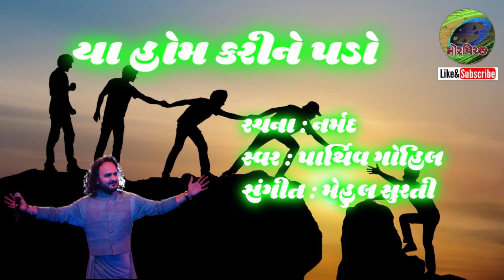Yahom karine pado | યા હોમ કરીને પડો | Parthiv Gohil | Gujarati sauryageet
યા હોમ કરીને પડો
રચના : નર્મદ
સ્વર : પાર્થિવ ગોહિલ
સંગીત : મેહુલ સુરતી
મોર પિચ્છ
Yahom karine pado,
Narmad,
Parthiv Gohil,
Mehul surti,
Mor Pichchh,
Gujarati Sauryageet.